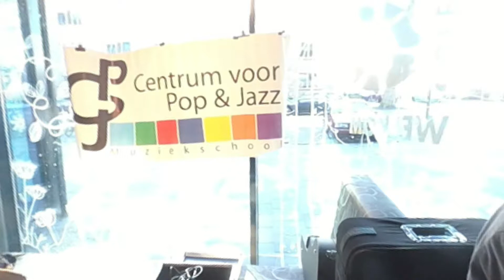20180121 14 Niks Te Vrezen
Ook dit jaar verzorgde het Centrum voor Pop en Jazz weer een nieuwjaars-leerlingenpresentatie.
Sandra deed "Niks te Vrezen".